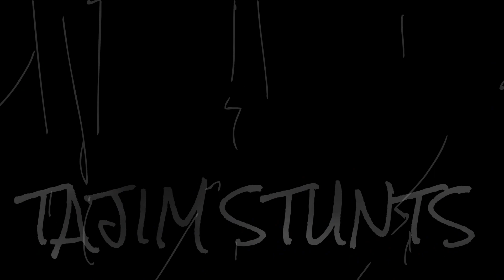Shaada Golap (সাদা গোলাপ) -HIGHWAY _Original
না হয় একটা মিথ্যে বলেছি
তাতে এমন কি হয়েছে ?.
Shaada Golap (সাদা গোলাপ) -HIGHWAY
Cover- TAJIM
TNX